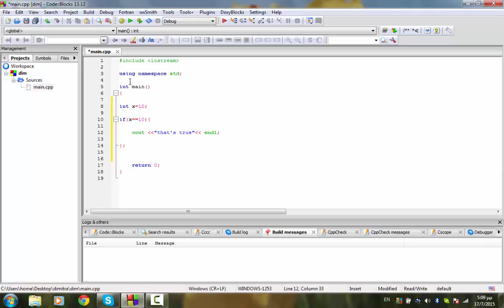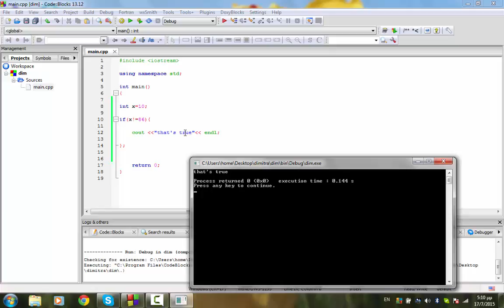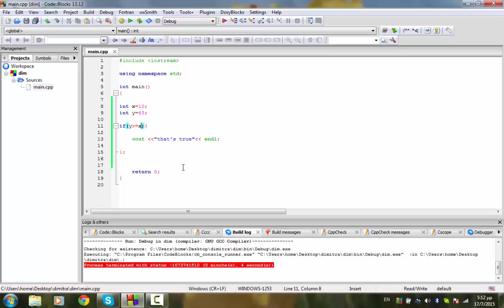Δήμητρας C++ Programming-16.Εντολή if ξανά